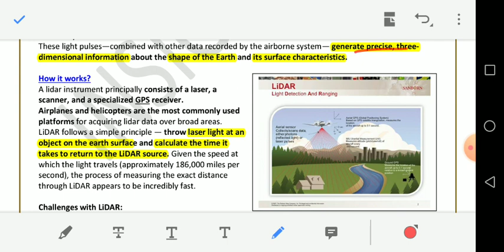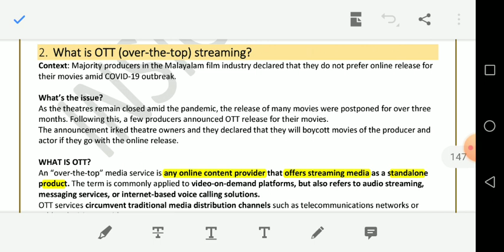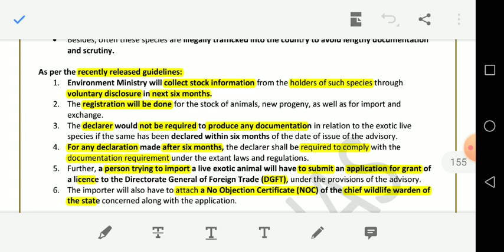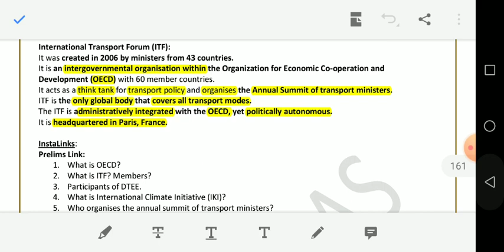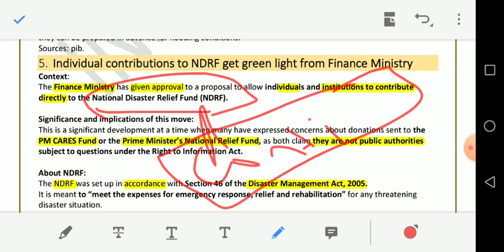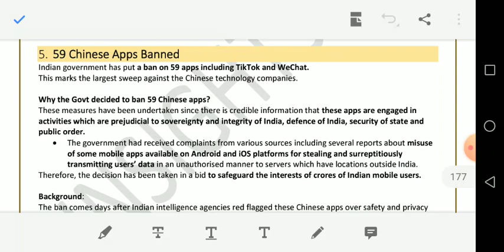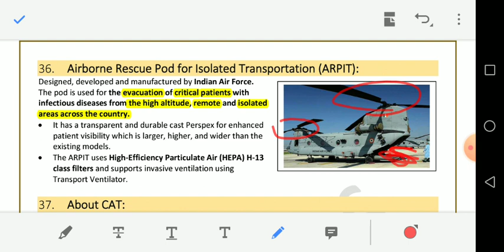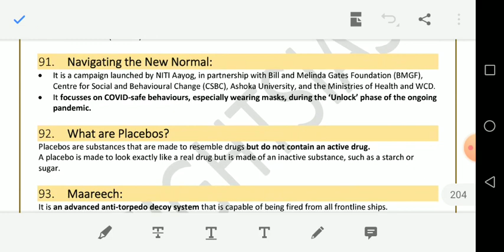JUNE 2020 FULL MONTH CURRENT AFFAIRS PART - 3 FOR UPSC PRELIMS 2020 and 2021 IN TAMIL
JUNE 2020 full month current affairs for upsc prelims 2020 AND 2021 in tamil